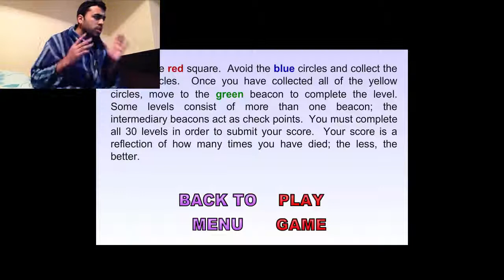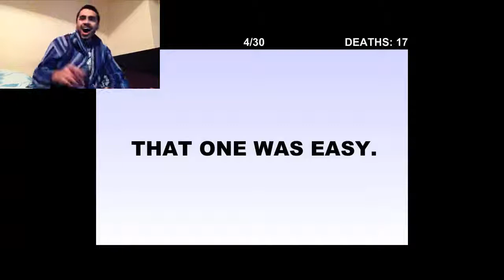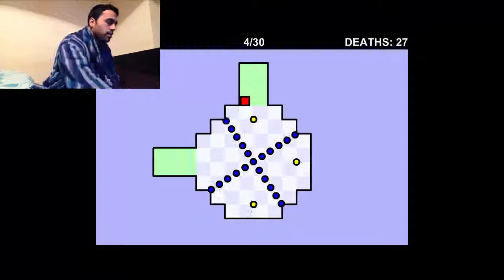Worlds Hardest Game : RAGE QUIT!!!!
Peace!
- - Selly - -